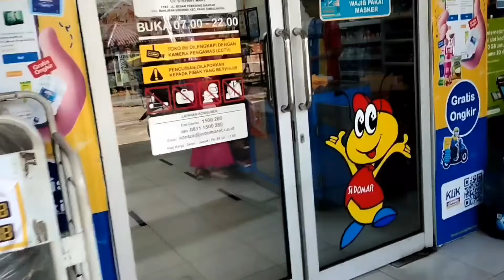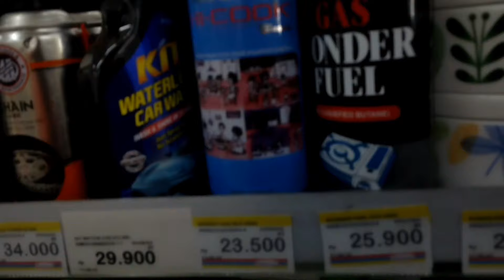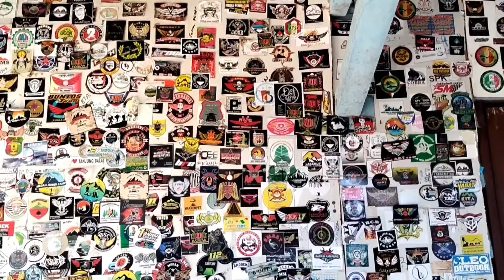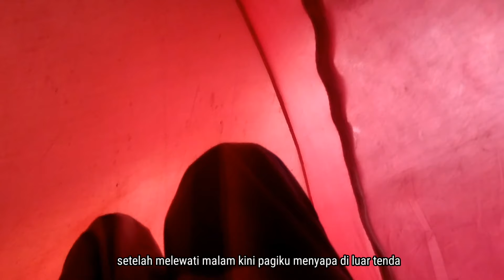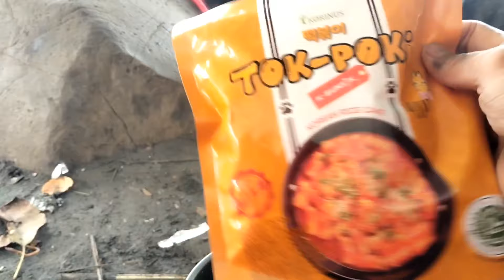SERUNYA CAMPING DI PINGGIR DANAU TOBA SAMBIL MENIKMATI HASIL BERBURU IKAN SATU HARIAN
Bushcrafting, alat paling penting untuk petualangan dan camping

Salam satu Lestari 🙏